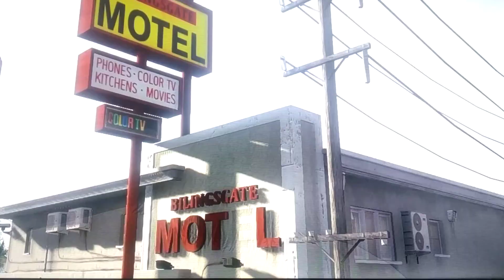15 June 2021